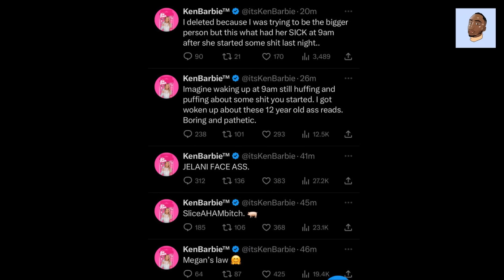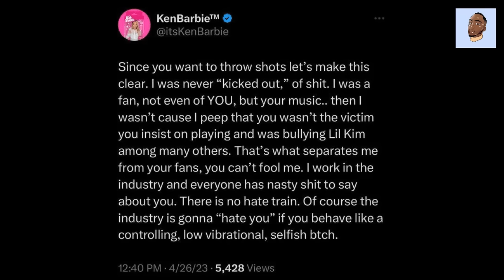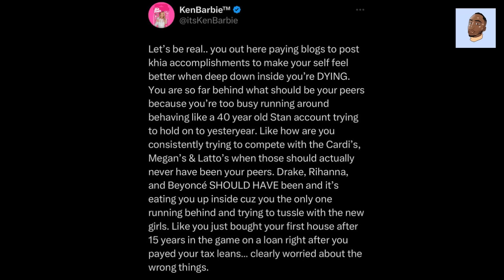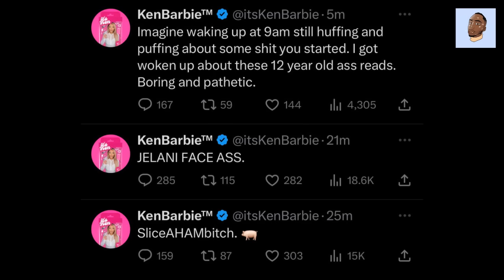Blogger Ken Barbie DRAGS Nicki Minaj On Twitter